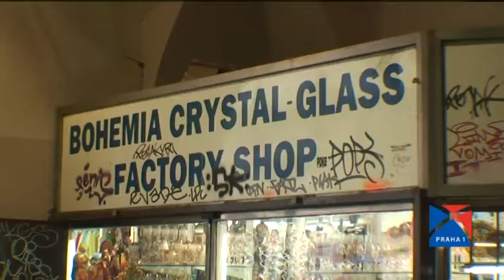Úspěšná dopadení zlodějů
Hned dvěma úspěšnými dopadeními pachatelů se mohou pochlubit strážníci Městské policie Prahy 1. Minulý týden během půl hodiny odhalili zloděje, který kradl v obchodě s porcelánem a křišťálem v Celetné. Na podezřelého muže upozornili vnímaví obyvatelé a návštěvníci.

V druhém případě šlo o vloupání do paláce Žofín. Tento případ už je ale zásadně jiný, protože bylo hned dvakrát použito násilí. 56-tiletý muž nejprve zaútočil na ostrahu a pak uvnitř paláce vyhrožoval i strážníkům. Oba výtečníci skončili na policii a mají na krku obvinění.